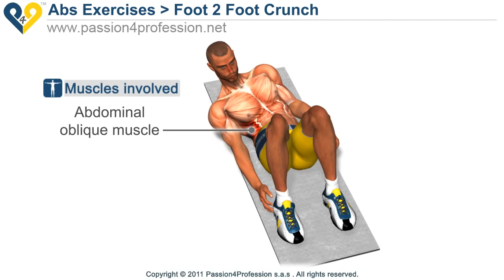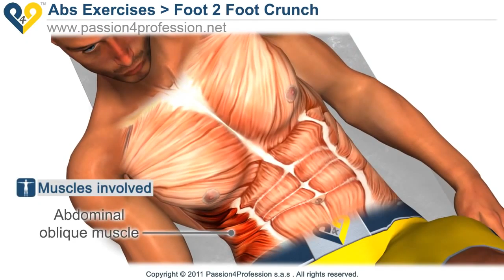Abs workout Foot to Foot crunch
If you want to start working out, useful staff on Amazon:

Biotech USA Super Fat Burner:

Post Workout Recovery for Muscle Recovery and Muscle Building Biotech USA:

Biotech USA Tribulus Maximus:

Biotech 1 g Arthro Guard Nutritional Suplement:

Biotech Labs ASAP Ultimate Skin and Body Care Gel:

ISOSTAR - Hydrate and Perform POWDER - ORANGE:

ISOSTAR - Gluten Free Sport Bars - ALMOND, RAISIN and CRANBERRY:

ISOSTAR - Powerplay POWDER - High Protein 90:

ISOSTAR - Energy Sport Bars - CHOCOLATE: